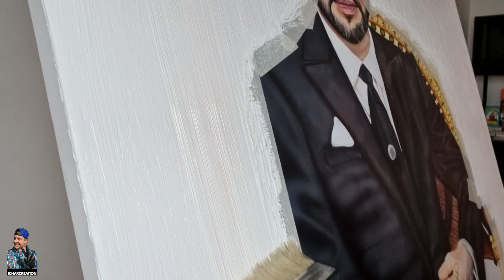LE ROI MOHAMMED 6 PEINTURE MIXTE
Bonjour, dans cette vidéo, Je peins Sa majesté Mohammed 6 le Roi du Maroc avec différentes techniques "peinture mixte" ça m'a pris 6h par jour pendant une semaine.. Bon visionnage !

- Mon objectif ? Vous partager ma passion, ma raison de vivre au jour le jour. J'aimerais avec vous, partager un instant de créativité et vous faire découvrir mon art à travers les vidéos.

📅 Retrouvez de nouvelles vidéos chaque semaine sur ma chaîne YouTube.

💁‍♂ Biographie ↴

Je m’appelle El Mehdi Ichar.

L'art est ma raison d'être.
En tant qu'artiste de métier, je suis toujours à la recherche d'une occasion pour exprimer mon ressenti par le biais de l'art. Depuis 2000, je mène une vie entièrement consacrée à l'art. Je vis pour l'art, respire par l'art et rêve d'art, littéralement.
J'ai pratiqué de nombreux styles et techniques différentes, mais j'ai des préférences vers lesquelles je reviens sans cesse. Si mon style vous parle, j'aimerais beaucoup travailler avec vous et vous montrer tout ce que je sais sur la peinture.
N'hésitez pas à me contacter pour en savoir plus et pour discuter de la manière dont nous pouvons collaborer pour donner vie à ce que vous avez en tête.